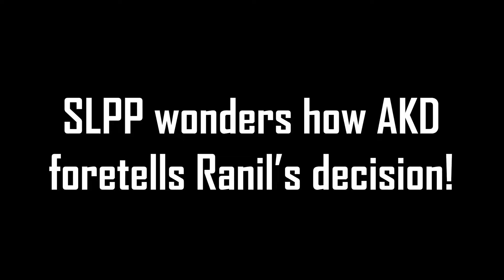SLPP wonders how AKD foretells Ranil’s decision! | Anti-Basil sentiments in Government intensifies